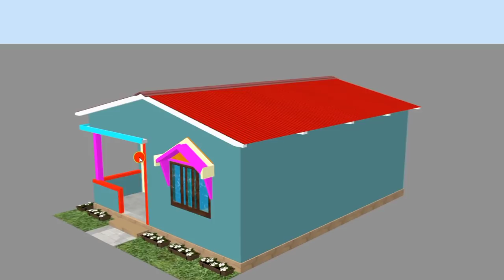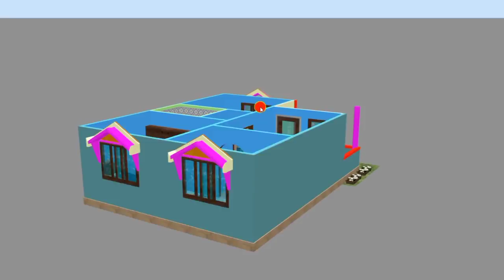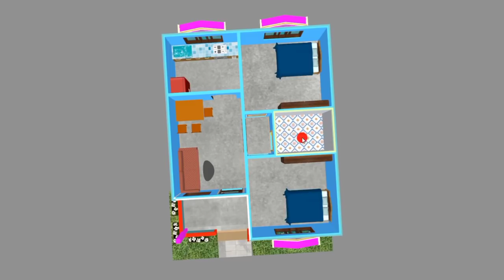assamese style house desgin and plan with tenset roofing | lowcost tinset roofing house desgin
hello guys im prems, guys now you can follow me or chat with me on Instagram

hello guys, today in this video we discussed a small (22×28 ft.) and beautiful assam type house plans with tinset roofing. guys in this plan we desgin in here 2 bedrooms, 1 kitchen, 1 dinning cum sitting, and one latebath. this is low cost village house desgin.

your quires:
assam style house plans
assamese house desgin with tinset roofing
beautiful low cost tinset home plans
22×28 house plans in 3d
2 bedroom house plans indian style
2 bedroom house plans 3d